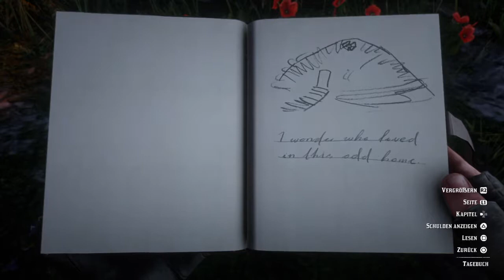Red Dead Redemption 2 - Hexenkessel/The Loft #370